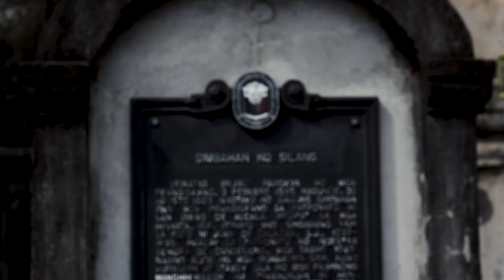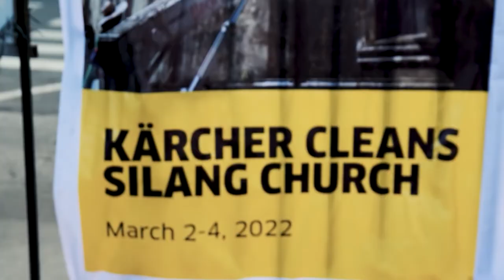SILANG CHURCH : A Karcher Philippines Cleaning Project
The Nuestra Seǹora de Candelaria (Our Lady of Candelaria), more popularly known as the Silang Church and is considered as the oldest standing structure of colonial baroque architecture in Cavite, is truly an architectural and engineering marvel.
Due to its association with prehistoric events and past industries, the church complex and its retablos (altarpiece) was declared as National Cultural Treasure (NCT) by the National Museum in 2017.

The local Government of Silang thru its Municipal Council (Sangguniang Bayan) unanimously passed a resolution thanking and  citing Kärcher Philippines for its Kärcher Cleans the World Global initiative.